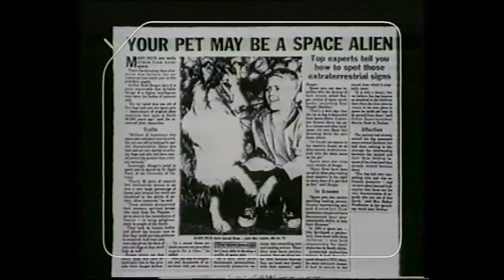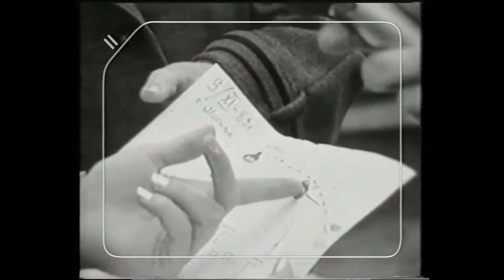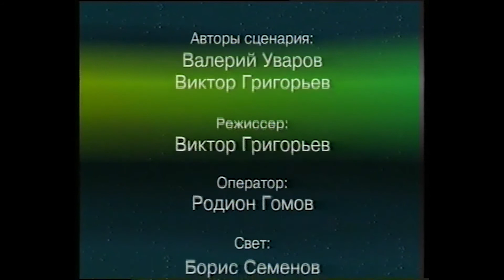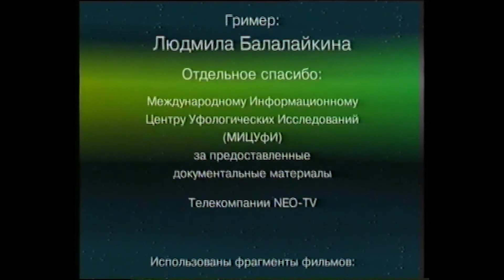Тайны Мира с Валерием Уваровым, 2001 год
Первая пилотная работа телекомпании NEO-TV "Тайны Мира с Валерием Уваровым", 2001 год.
Авторы сценария: Валерий Уваров и Виктор Григорьев, режиссер Виктор Григорьев, оператор Родион Гомов.
Компьютерная графика VICTOR 3D, видеодизайн и монтаж Депес Вэл О’Сити. Директор Светлана Царева.

ТЕХНОЛОГИИ БОГОВ. МЕДЬ И ТАЙНЫ ДОЛГОЛЕТИЯ БОГОВ